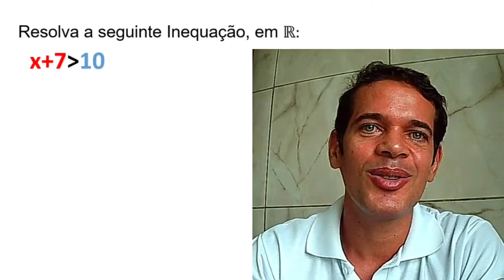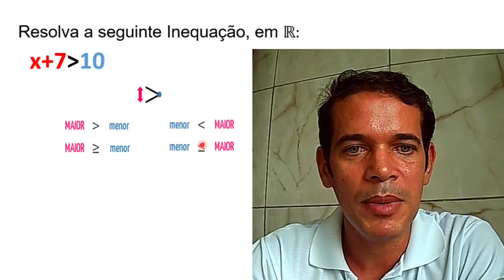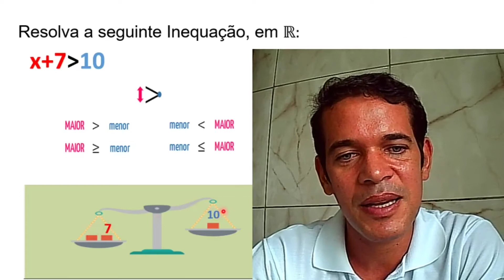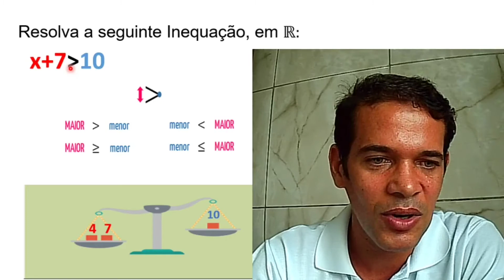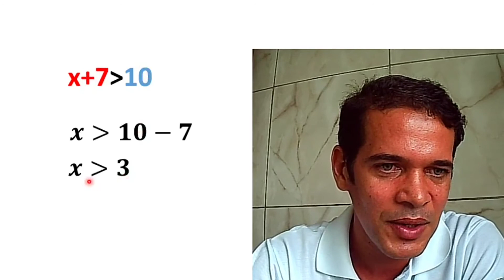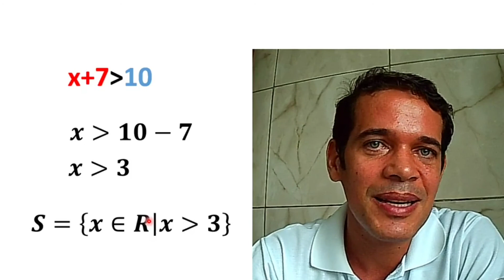INEQUAÇÃO DO 1º GRAU ILUSTRADA. PARTE 1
Olá!!!
Pessoal, estamos fazendo uma nova playlist sobre inequações do 1º grau. Essa é a primeira aula.